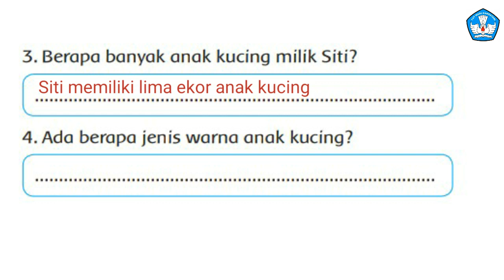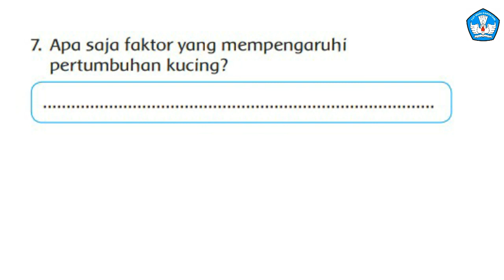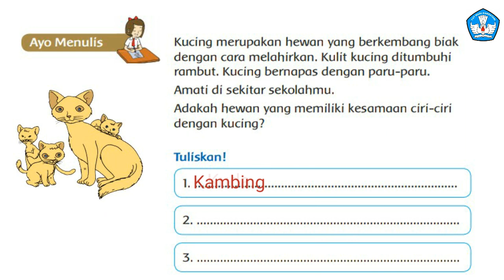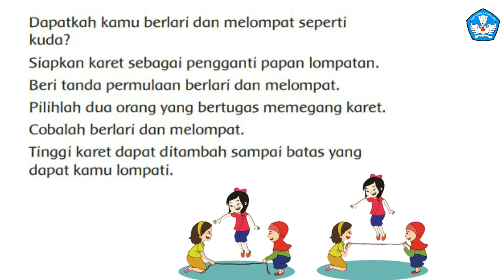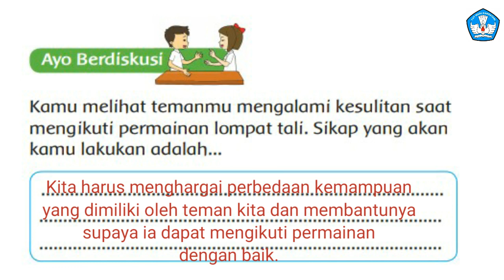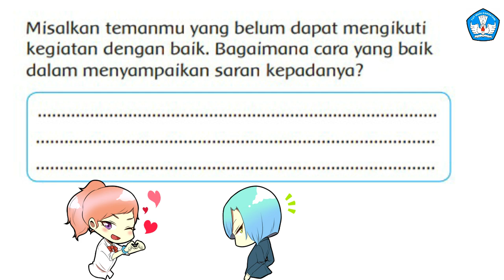Kelas 3 Tema 1 Subtema 3 Pembelajaran 2 //Pertumbuhan Kucing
Pembelajaran kelas 3 Tema 1 Subtema 3 Pembelajaran 2  yaitu pertumbuhan kucing.Kurikulum 2013
Sekolah Dasar